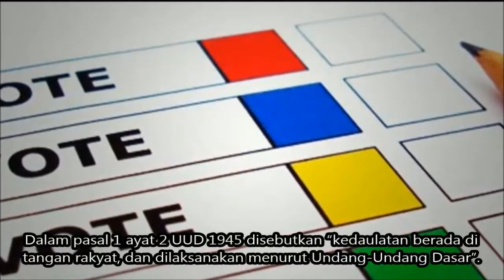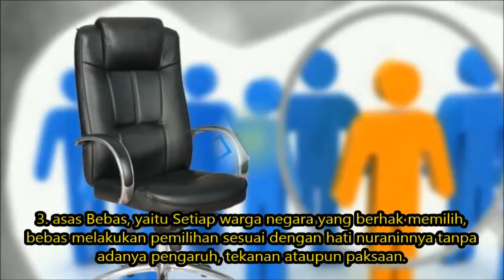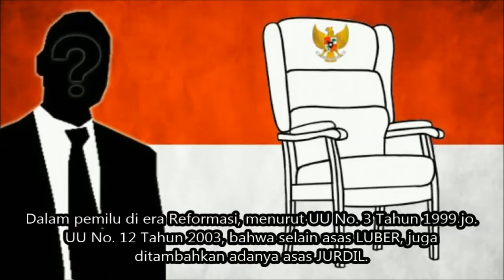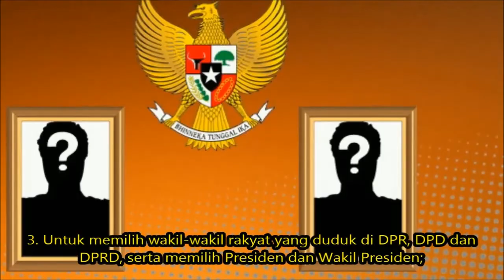Pengertian, Asas, dan Tujuan Pemilihan Umum (Pemilu) | Simple News Video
Sarana politik untuk mewujudkan kehendak rakyat kepada Negara dalam system Demokrasi Pancasila adalah Pemilu (Pemilihan Umum). Pemilu dilakukan untuk melaksanaan pemilihan dalam memilih wakil-wakil rakyat dalam negara demokrasi. Rakyat sebagai pemegang kedaulatan berhak menentukan warna dan bentuk pemerintahan serta tujuan yang hendak dicapai, sesuai dengan konstitusi yang berlaku.